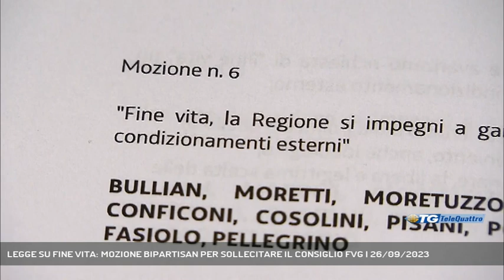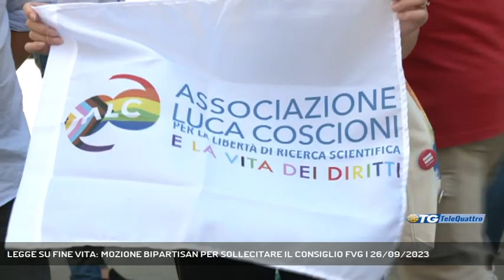LEGGE SU FINE VITA: MOZIONE BIPARTISAN PER SOLLECITARE IL CONSIGLIO FVG | 26/09/2023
TG sera 26/09/2023 - TRIESTE - Mozione bipartisan da parte di consiglieri comunali di entrambe le ali dell'aula in merito alla richiesta nei confronti della regione di accelerare verso la legge sul "fine vita".  || In attesa che il consiglio regionale affronti la questione, comne da programma, nelle prossime settimane, anche a Trieste la politica si è mobilitata per mantenere alta l’attenzione sul tema del “fine vita”. La richiesta municipale è bipartisan, oggi a presentare la richiesta di un sollecito verso giunta e sindaco sono stati i consiglieri Kakovic di Adesso Trieste, Famulari del PD e Giorgi di Forza Italia, tutti concordi sul fatto che davanti a questa dinamica non vi deve esser l’interferenza di ideologie politiche.La costola triestina dell’associazione Coscione che da tempo segue il tema e che si è mobilitata con raccolta firme e richieste alle istituzioni, plaude all’interessamento dei consiglieri comunali e auspica vi sia un dialogo costruttivo. - Intervistati GIORGIA KAKOVIC (CONSIGLIERA COMUNALE ADESSO TRIESTE), LAURA FAMULARI (CONSIGLIERA COMUNALE PARTITO DEMOCRATICO), LORENZO GIORGI (CONSIGLIERE COMUNALE FORZA ITALIA), GABRIELE ISOLA (REFERENTE ASSOCIAZIONE LUCA COSCIONI TRIESTE) (Servizio di Bernardo Gulotta) - Segui Telequattro anche sul digitale terrestre! Visita il sito